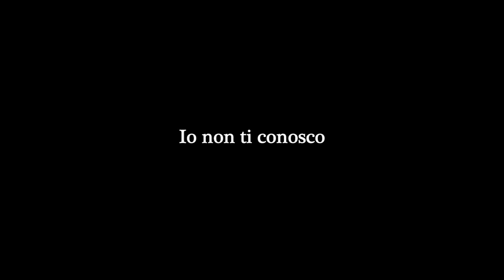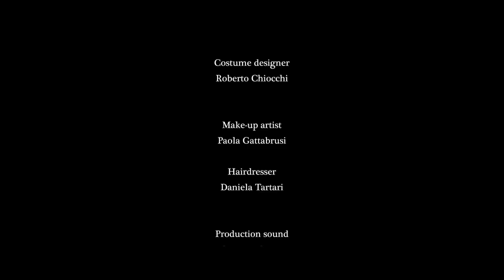Io non ti Conosco (cortometraggio) - regia di Stefano Accorsi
Produzione: Yoox Group in collaborazione con 09 Produzioni e Stephen Greep

Cast​​:
Stefano Accorsi, Vittoria Puccini, Gianfelice Imparato, Sofia Vegliato, Gianmaria Martini

Regista: Stefano Accorsi
Soggetto: Stefano Accorsi
Sceneggiatura: Marianna Cappi, Francesco Bruni, Stefano Accorsi
Fotografia: Michele Paradisi
Montaggio: Walter Fasano
Musiche: Gabriele Roberto